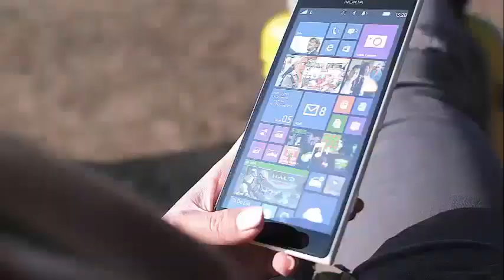DONALD TRUMP JR. AND KIMBERLY GUILFOYLE MAKE THEIR RED CARPET DEBUT AS A COUPLE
Donald Trump Jr. and Kimberly Guilfoyle make their red carpet debut as a couple Donald Trump Jr. and Kimberly Guilfoyle have made the red carpet official.

The first son and former Fox News presenter have had sentimental ties since May, approximately two months after his wife, Vanessa Trump, filed for divorce.

With Guilfoyle now employed in a Pro-Trump PAC and the father of five on the verge of finalizing his divorce, Wednesday night must have seemed like the perfect time to debut on the red carpet as a couple. And why wait for the Oscars when the extreme right-wing film of the year, Death of a Nation, by Dinesh D'Souza, will be released in Washington, DC, and will his father personally forgive the director?

The couple joined a true representative of the Conservatives, including the Secretary of Housing and Urban Development, Ben Carson, and Guilfoyle's new colleague, America First Action, former Sheriff David A. Clarke Jr.

While Trump Jr. was getting dressed for the screening, his new girlfriend turned her head in a white peplum dress with a plunging neckline and a lace net on the bodice. She also seemed to be wearing a Alexander McQueen clutch with a skull-set brooch encrusted with glass, a nod to the morbid title of the movie, perhaps?

The date of the night comes after Guilfoyle shared a photo of her "making the United States big again" with the president's son.